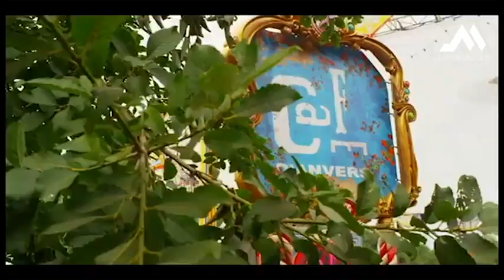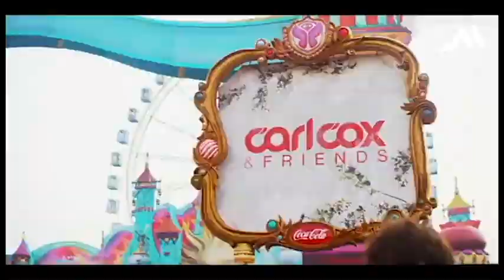Jurgen Mulder - Tomorrowland 2012 / Emporium 2012 edit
However, I do own the rights of the music, and the Jurgen Mulder logo